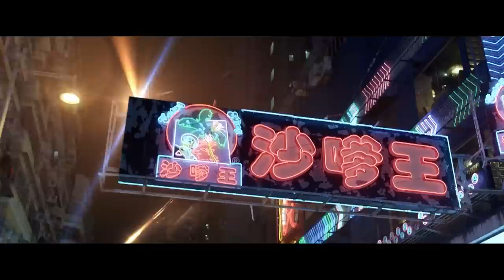LOVELAND Trailer (2022) Hugo Weaving, Sci-Fi, Romance Movie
LOVELAND Trailer (2022) Hugo Weaving, Jillian Nguyen Sci-Fi, Romance Movie